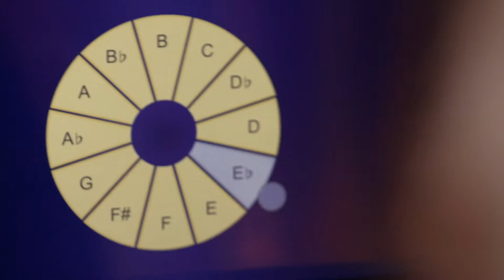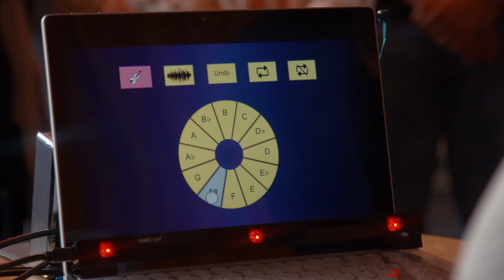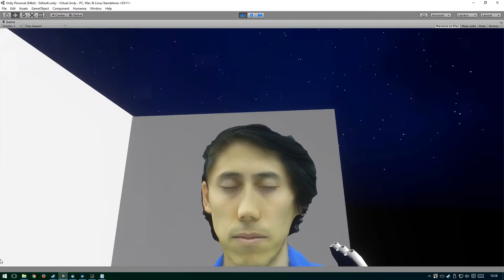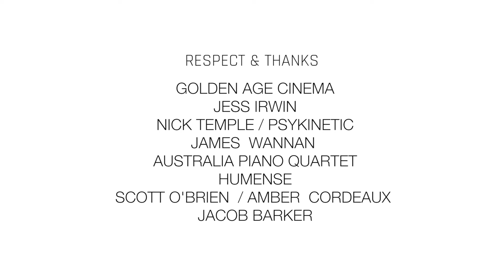TEDxSydney Adventures - Jordan Nguyen on Technology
Throughout 2016 and 2017, we're taking a field trip with some of our 2016 alumni speakers as part of the new TEDxSydney Adventures series, presented by Toyota Prius.

TEDxSydney Adventures are designed to draw back the curtain on the lives and loves of our speakers, to gain insights into their passions and their influences, and be inspired by their community of collaborators.

The third film in the Adventures series features Jordan Nguyen, a visionary writer, and engineer whose life-changing work focuses on intelligent, futuristic and inclusive technology for the disability sector.